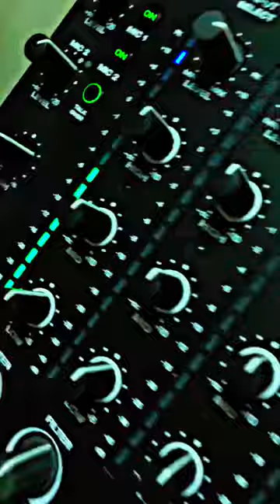Dance Classics! “ROZLYNE CLARKE - KNOCKIN’ ME OUT”